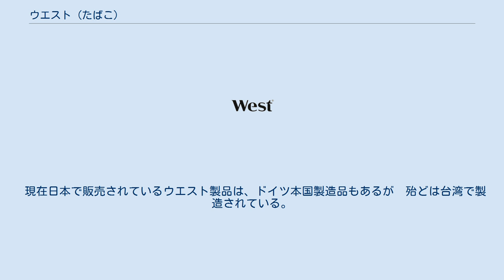ウエスト (たばこ)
ウエスト（独: West /ˈvɛst/ ヴェスト）は、ドイツのタバコの銘柄のひとつ。
イギリスに本社がある国際的なタバコ会社である インペリアル・ブランズ傘下のレームツマが製造している国際的なブランド。
ドイツでは1981年に発売され、当初はタバコ専門店のみで販売されていたが、1987年から一般のスーパーや自動販売機でも販売されることになった。
現在、世界90か国以上で販売されている。
2011年から日本でも発売を開始、2015年現在11銘柄（レギュラー及びメンソール）が、インペリアルタバコジャパンから販売されている。
 ドイツから見て「西」に位置する国であるアメリカの独立心や自由をイメージする名前としてWESTと名付けられた。
 ウエストは1981年、当時ドイツ最大のタバコ会社レームツマ（Reemtsma）から発売され、すぐにドイツ国内の20代を中心とした喫煙者の人気タバコブランドになった。
1993年には販売を広げ、ヨーロッパ15ヵ国以上で発売。
レームツマが2002年に世界4番目のタバコ会社 インペリアル タバコ グループに取得されて以降、ウエストは国際的なブランドとして、世界７０ヵ国以上で販売。
2011年から日本でも販売されている。
 ウエストに使われている葉タバコは、「アメリカンブレンド」と呼ばれる、3種類をブレンドしている。
天日乾燥するオリエント種、空気乾燥のバーレー種と熱処理倉庫で乾燥されるバージニア種の葉タバコを世界各地から集めて調合している。
 ウエストはかつてフォーミュラ1チームの主要なスポンサーであり、1985年から1989年までザクスピードのスポンサーを務める。
2000年から2年間シト・ポンスのMotoGPチームをスポンサード。
 また、マクラーレンがそれまでのスポンサーであったマールボロを1997年からウエストに代え、ウエスト・マクラーレン・メルセデスに改称。
1998年 - 1999年には、エースドライバーのミカ・ハッキネンが、F1ワールドチャンピオンを獲得、同1998年には、ウエスト・マクラーレン・メルセデスがコンストラクターズチャンピオンも同時に獲得した。
しかしたばこ広告に関する規制が全世界的に厳格化されたことにより、7月29日第13戦ハンガリーGPのフリープラクティスを以ってマクラーレンとの契約を解消した。
 現在日本で販売されているウエスト製品は、ドイツ本国製造品もあるが　殆どは台湾で製造されている。